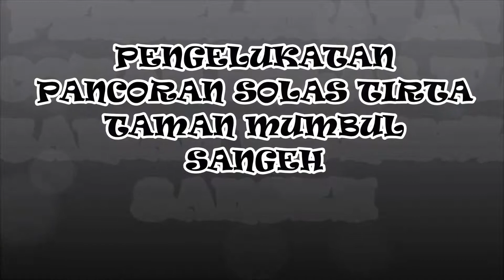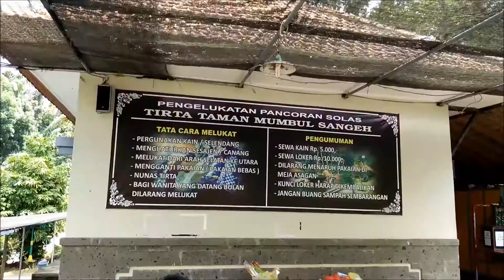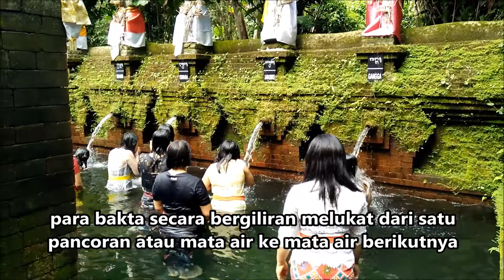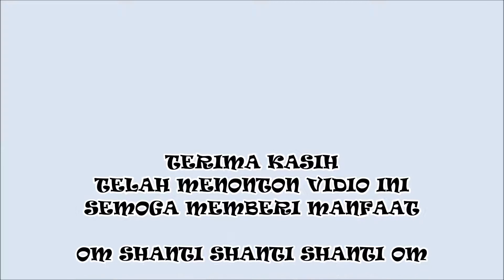PANCORAN SOLAS SANGEH melukat menghilangkan pengaruh jahat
melukat pancoransolas tradisibali budayabali nakbali "Melukat" merupakan kegiatan spiritual yang dilaksanakan oleh sebagian masyarakat untuk mendapatkan kesegaran rohani melalui media air tirta (mata air alam). Lokasi pemandian suci ini yakni di desa adat Sangeh, Badung Bali.